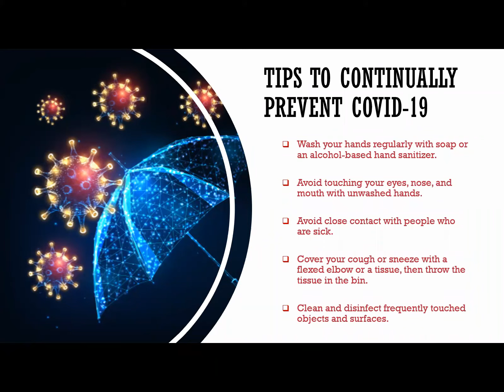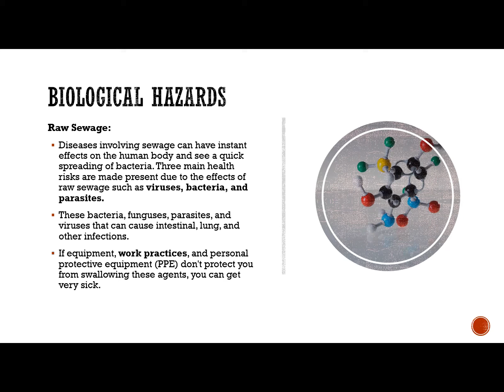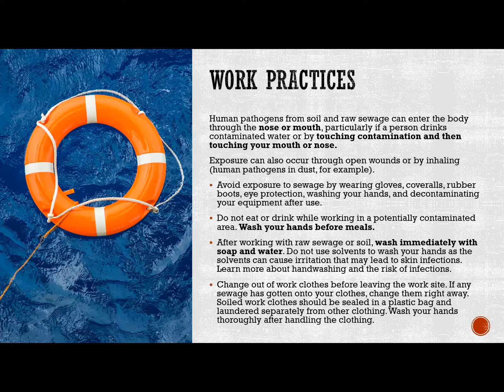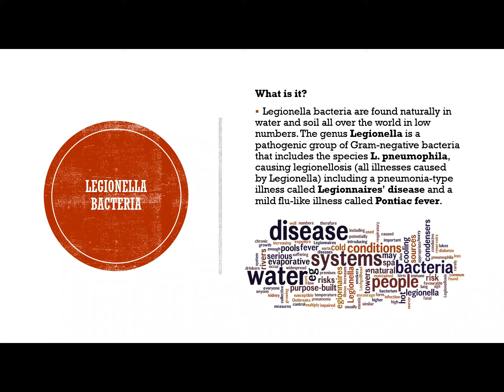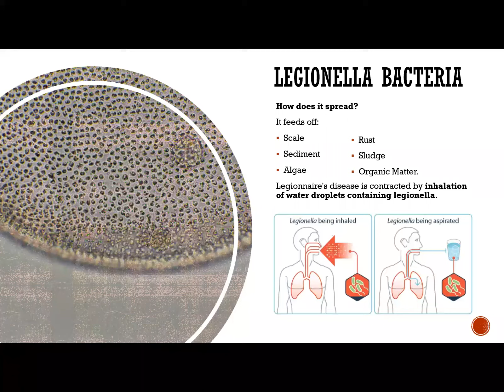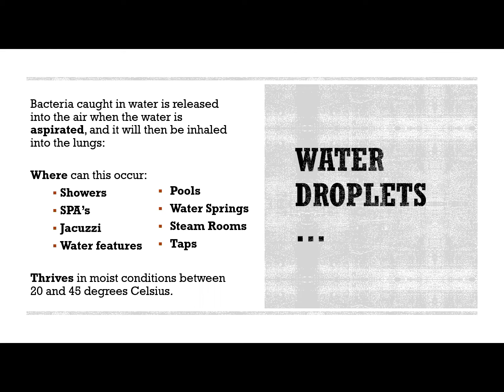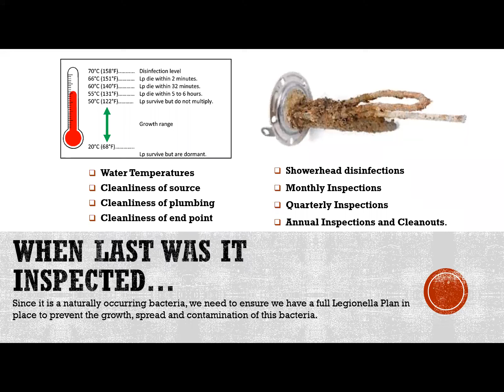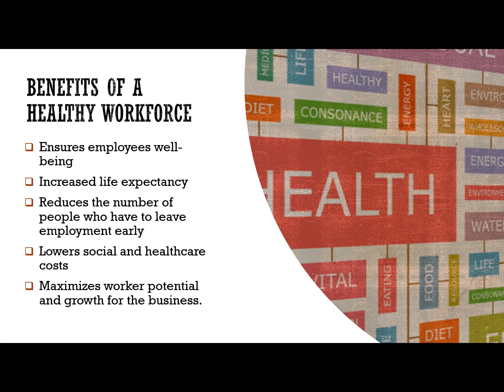IOPSA Weekly Toolbox Talks- Water Diseases.